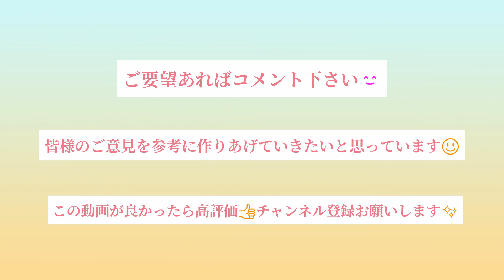【ボックスフラワーの作り方】100均DiY母の日の贈り物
♯ハンドメイド♯ボックスフラワー♯100均DIY♯花♯プレゼント

素敵なお花が詰まっているボックスフラワー。
お世話になっているあの人や　誕生日　母の日等に
プレゼントしてみてはいかがでしょうか☺️

お花は百円ショップセリアで購入しました。